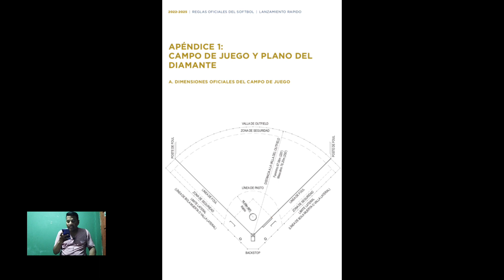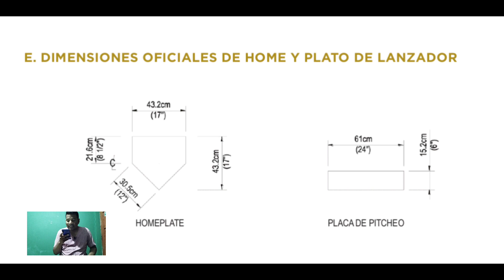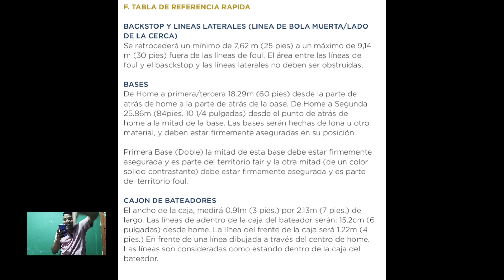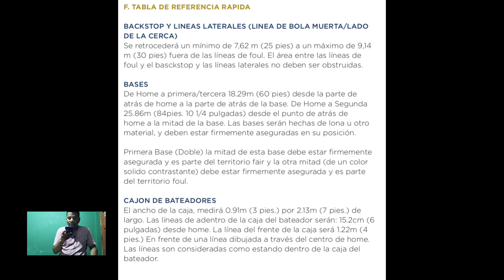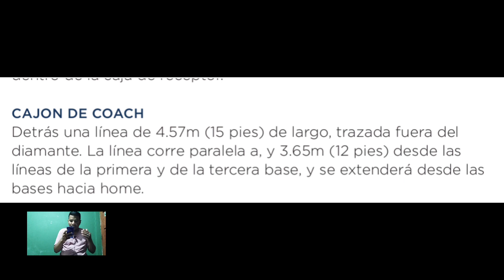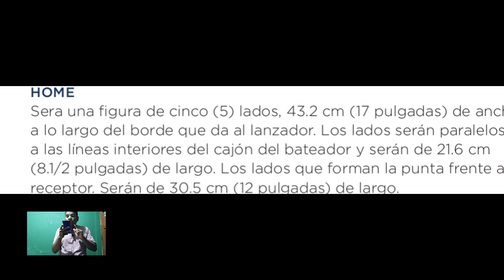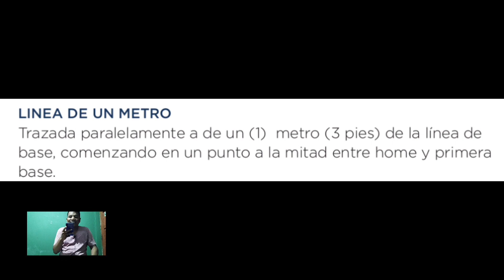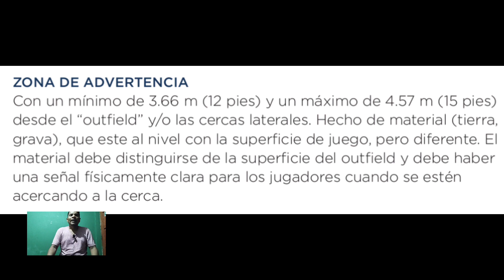Softball DIMENSIONES DE UN TERRENO DE JUEGO DE SOFTBALL, ¿SABES CUÁNTO MIDE UN HOME?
Y sí estás leyendo esto significa que perteneces al 1% de la gente que se Lee las descripciones de los vídeos HASTA EL FINAL, déjame un comentario con un emoji de una pelota de béisbol ⚾ o Softball 🥎, si veo muchos me alegrarás el día 😃🤙